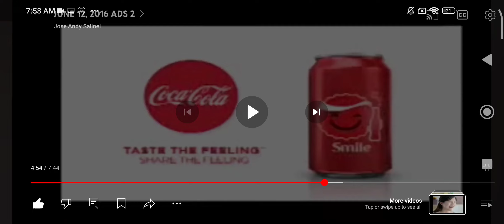24 October 2024